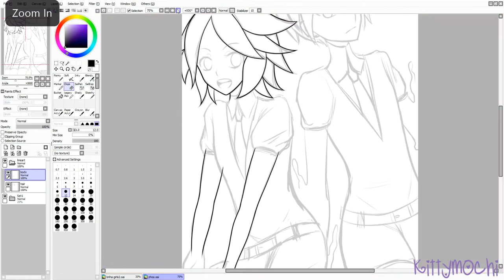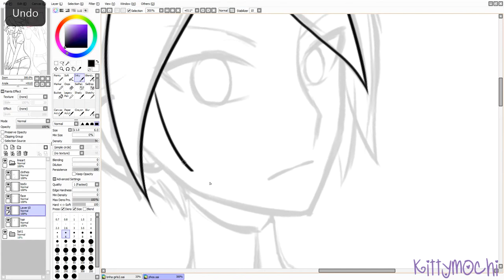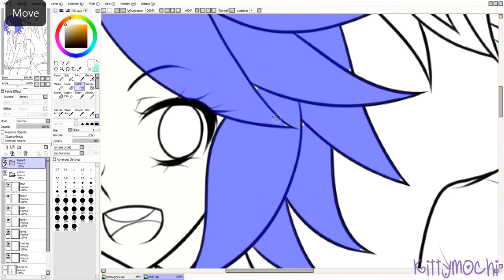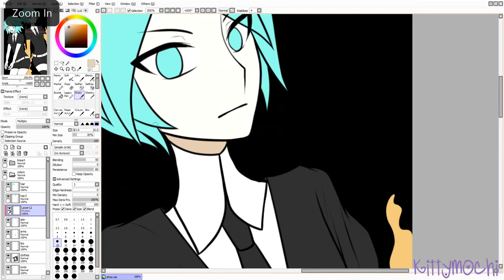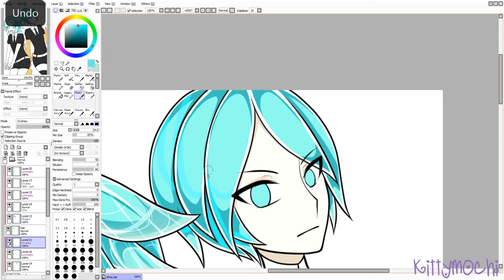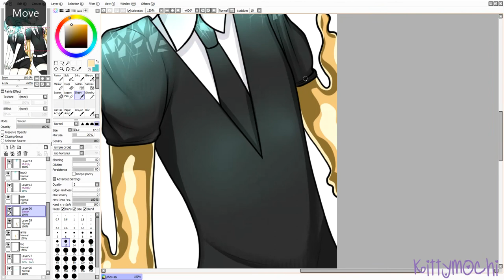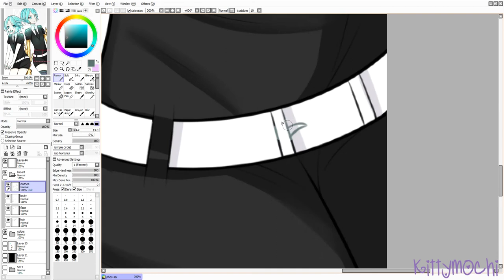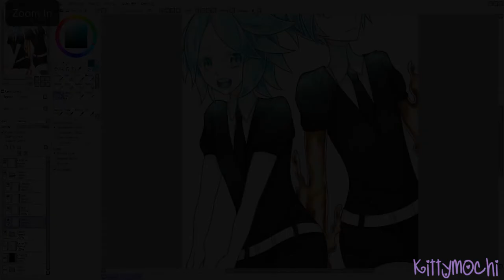【 Speedpaint 】- Phos - Houseki no Kuni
I finally got around to watching this anime and now Im caught up with the manga and its sooooo good! Im doing a series of the gems now (:

★DETAILS★
TOOLS: Cintiq 13HD, Paint Tool SAI, Snagit, Adobe Premiere Pro CC, Photoshop CC